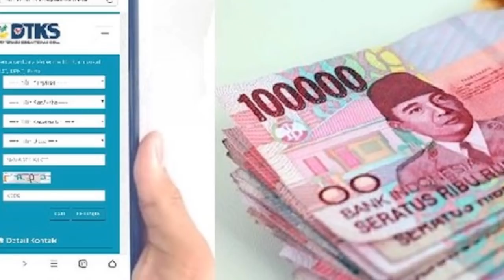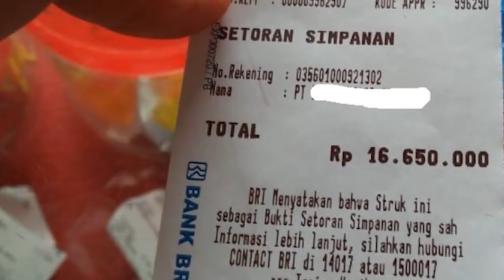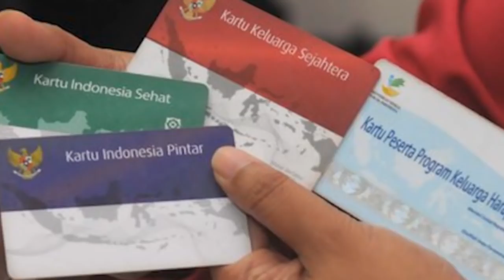3 Info Penting Jokowi pencairan pkh tahap 2 2022 bpnt april pkh hari ini pkh tahap 2 2022 kapan cair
3 Info Penting Jokowi pencairan pkh tahap 2 2022 bpnt april pkh hari ini pkh tahap 2 2022 kapan cair

fkan kpm pkh Bpnt pencairan pkh tahap 2 2022 &bpnt pkh tahap 2 2022 kapan cair kpm pkhemerlukan waktu..Dan kemudian info pkh terbaru hari ini selanjutnya kapan uang bpnt tahap 4 5 dan 6 ini akan diterima kpm pkh dan bpnt.. pkh hari ini pkh tahap 2 2022 kapan cair info pkh hari ini pkh info pkh terbaru hari ini diary pkh nah uang bpnt 600ribukpm menjelag lebaran atau hari raya idul fitri besok..krn kebutuhan sembako para keluarga penerima manfaat ini akan meningkat seiring datang nyahari raya.. diary pkh hari ini pencairan pkh tahap 1 2022 bpnt april 2022 kapan pkh cair bpnt oleh krn itu diprediksi ini uang bpnt tahap 4 5 dan 6 ini akan diterima sebelum lebaran.. tetapi aka nada juga kpm pkh dan bpnt yg menerima nya setelah lebaran..pencairan pkh tahap 2 2022 bpnt april 202 pkh hari ini tebaru diary pkh hari ini kapan pkh tahap 2 cair tahun 2022 berita pkh terbaru hari ini
Krn mungkin ada beberapa proses pencairan yg memerlukan waktu nantinya.. kpm pkh dan bpnt yg uang pkh dan bpnt nya ini dapat segera cair sebelum akhir bulan maret ini .. hal ini agar proses pkh tahap 1 2022 kapan cair kapan pkh tahap 2 2022 cair kapan pkh cair kabar pkh hari ini guru curcol bantuan pkh berita pkh hari ini kabar pkh terbaru hari ini bpntpencairan pkh dan bpnt tahap berikutnya dapat segera diekesekusi..
 pkh dan bpnt dulua uang pkh dan bpnt nya kpm ini adalah kpm pkh dan bpnt yang info pkh hari ini 2022 bansos pkh hari ini bltdatanya itu sudah padan datanya